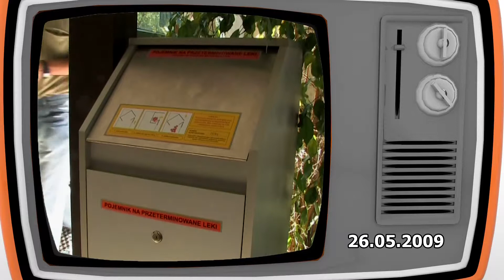Zdarzyło się wczoraj - 26.05.2017